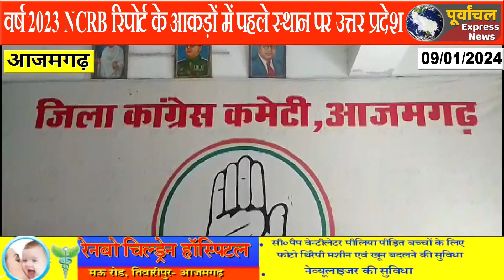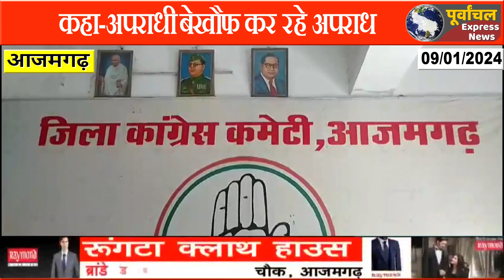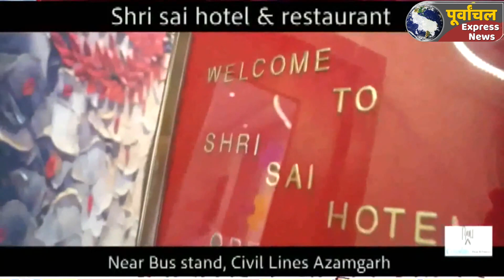azamgarh :नवनियुक्त आजमगढ़ प्रभारी का कांग्रेसियों ने किया जोरदार स्वागत..